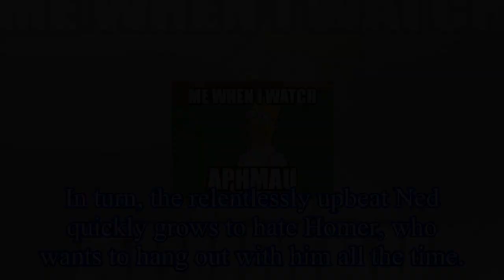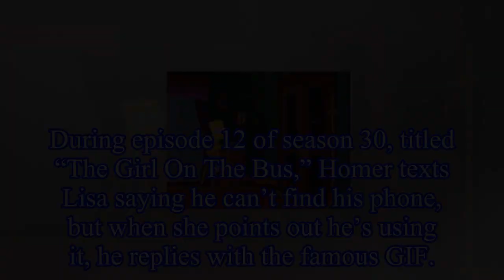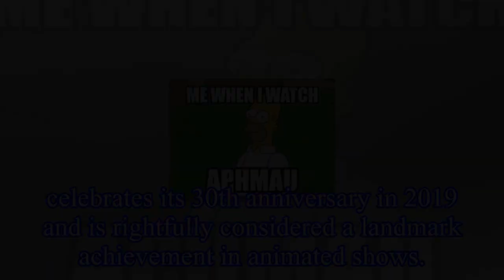Watch: Uses The Homer Bush Meme GIF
Watch:  Uses The Homer Bush Meme GIF The latest episode of  got very meta by revealing even Homer Simpson uses that GIF of himself disappearing into a bush.
This meme originates from the fifth season